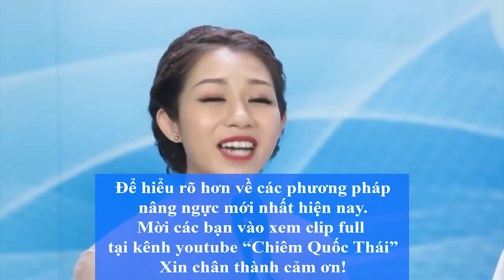Hoa hậu Kỳ Duyên chia sẻ thẩm mỹ nâng V-1 cùng bác sĩ Quốc Thái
Giám Đốc BS Chiêm Quốc Thái - Bệnh viện thẩm mỹ Việt Mỹ
Đc: 331 Nguyễn Trãi, P. Nguyễn Cư Trinh, Q. 1, Tp. HCM